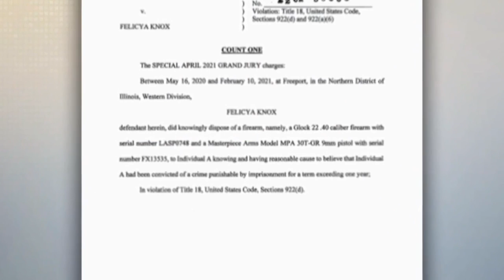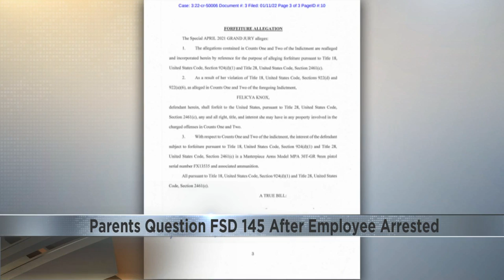Parents question Freeport School District 145 after employee arrested last month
13 WREX obtained a criminal complaint detailing two charges against Felicya Knox in relation to illegal firearm use and trafficking. Knox is listed as a secretary at Freeport Middle School, according to the district directory. Some parents say the charges are unrelated to her work while others say there are no excuses.